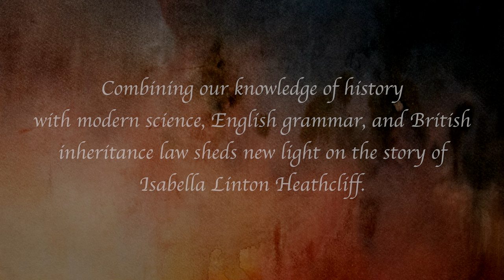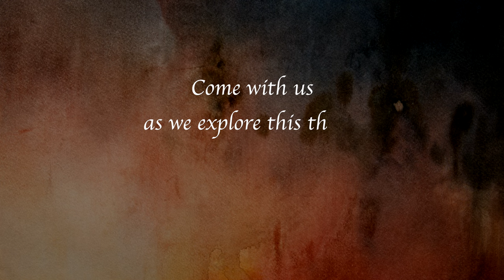Is there Incest in Wuthering Heights?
I've made a breakthrough discovery in Wuthering Heights by Emily Brontë! There is evidence in this book that Linton's biological father may not be Heathcliff - and instead is a product of a secret incestuous relationship between Catherine and her brother, Edgar.

In this series, I will analyze Wuthering Heights to highlight the evidence Emily Brontë hid in her books. We will also go into depth about Heathcliff's origins from South Asia, as well as why I believe Emily Brontë hid this information the way that she did.